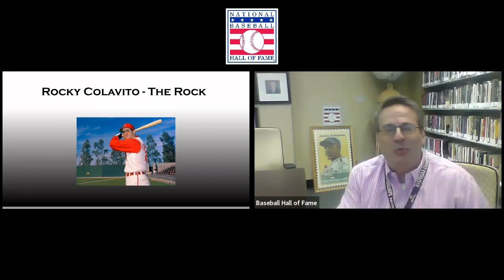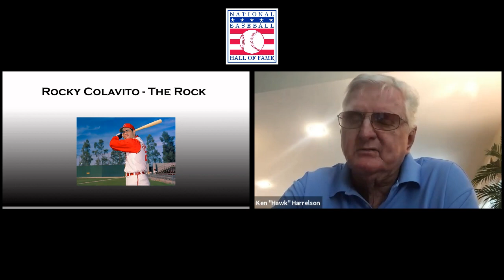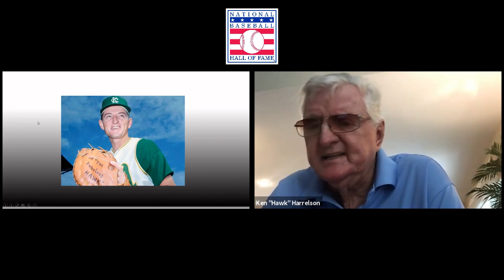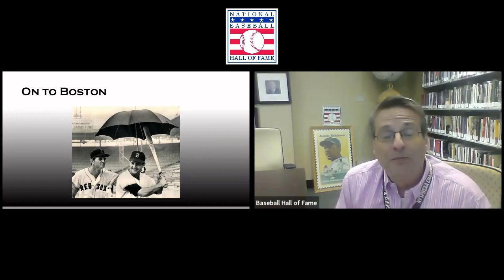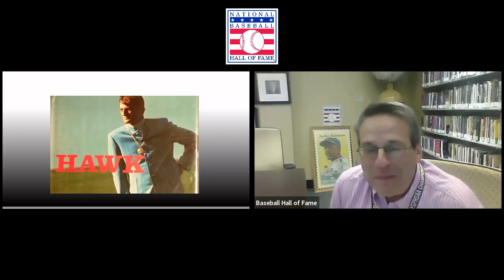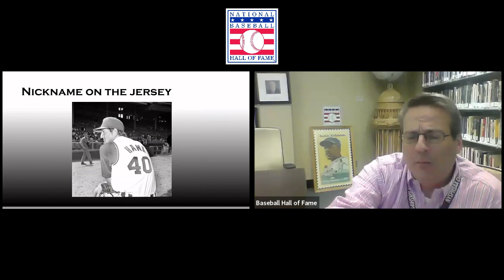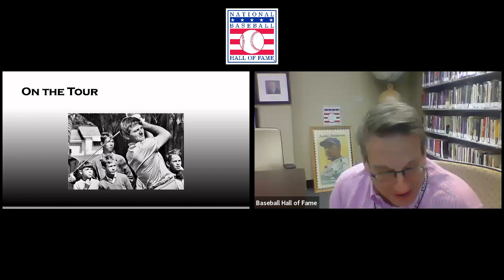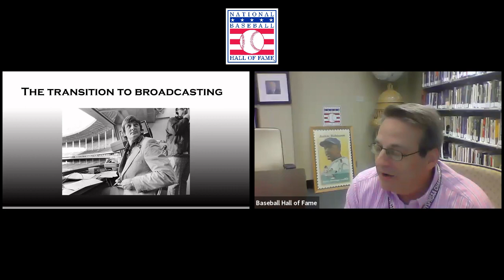Virtual Voices of the Game : Hawk Harrelson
Join us for a virtual program with 2020 Ford C. Frick Award Winner Hawk Harrelson.

Harrelson, the voice of White Sox television for 33 years, left the broadcast booth following the 2018 season. After his playing career ended and an attempt at playing professional golf, he began his broadcast career with seven seasons for the Red Sox from 1975-81 and two years with the Yankees from 1987-88.

A two-time Illinois Sportscaster of the Year and five-time Emmy Award winner, Harrelson was a big league first baseman/outfielder for nine seasons. After helping the Red Sox win the American League pennant in 1967, he came back the next season with 35 home runs with a major-league leading 109 RBI. Also spending time with the Kansas City Athletics, Cleveland Indians and Washington Senators, his time on the diamond ended in 1970 with a broken leg.

The Frick Award is presented annually to a broadcaster for "major contributions to baseball." The award, named after the late broadcaster, National League President, Commissioner, and Hall of Famer, has been presented annually since 1978.